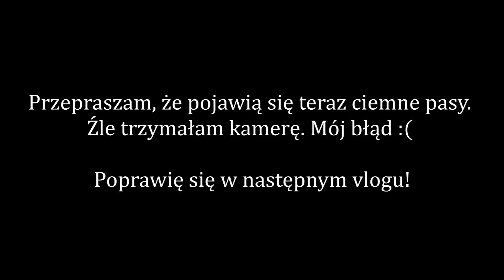Przygotowania do wesela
Witam,
Obiecany vlog! :)

- buty Aldo: stara kolekcja